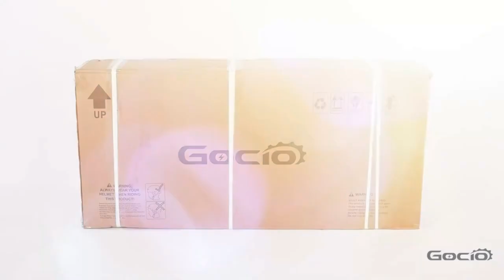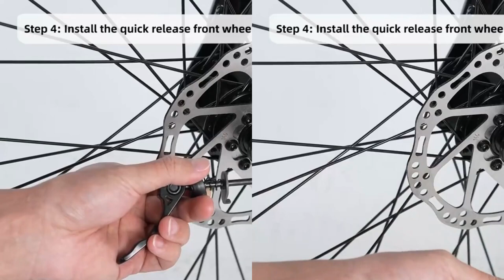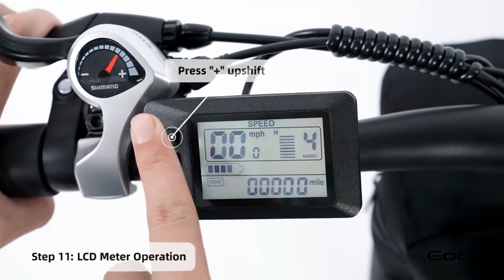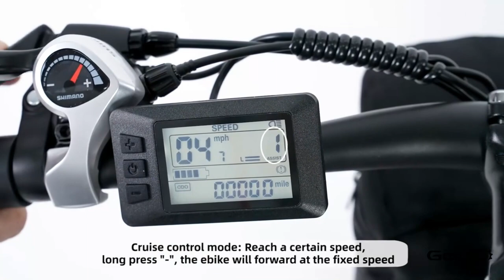Video guide to construct GOCIO eBikes